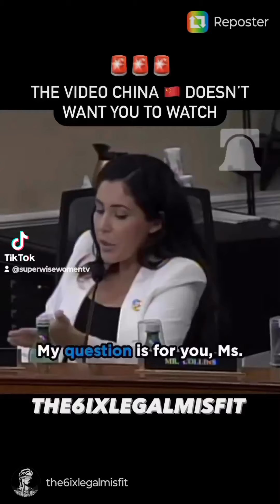June 12, 2024